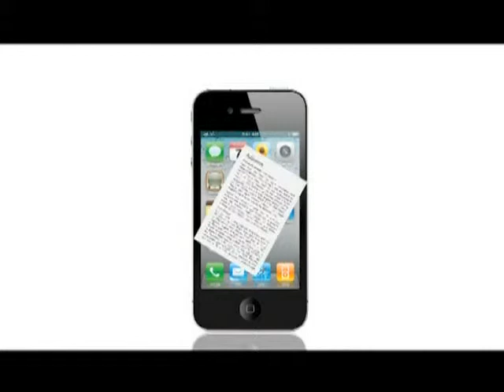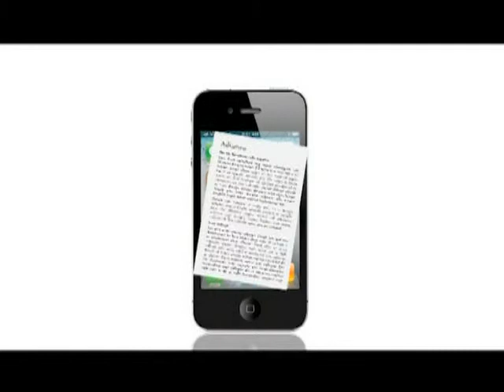《地產霸權好》第十五集：公屋制度應存在嗎？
近期增建公屋之聲不絕，到底這是否解決房屋問題的良策？